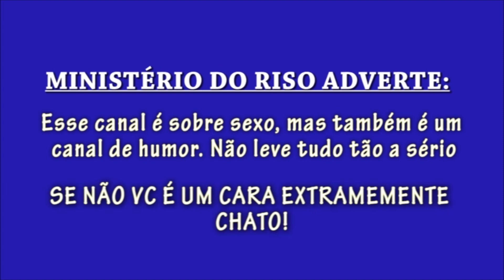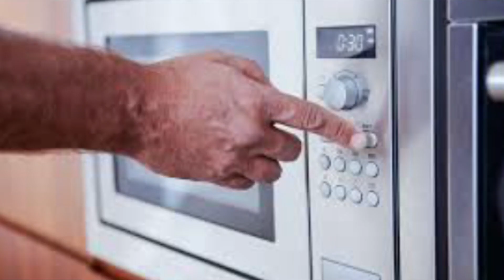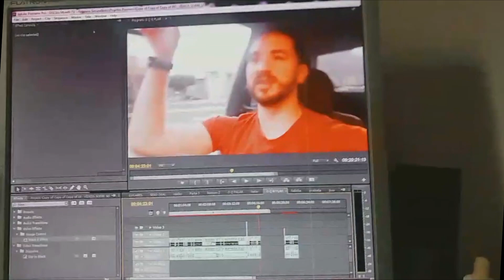O que NUNCA falar para um HOMEM na hora do sexo!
Toda regra existe uma exceção, mas para a maioria, o que NUNCA falar para um homem na hora do sexo? O vídeo tá som o som meio ruim as vezes, mas divide ele em duas partes,  haha, esse vídeo ficou com bastante zuera, mas espero que vocês gostem.

PARTE 1 - NUNCA FALE ESSAS FRASES PARA ELAS NA HORA H